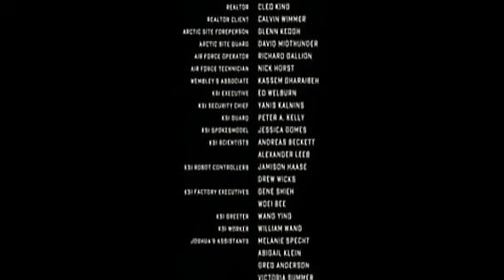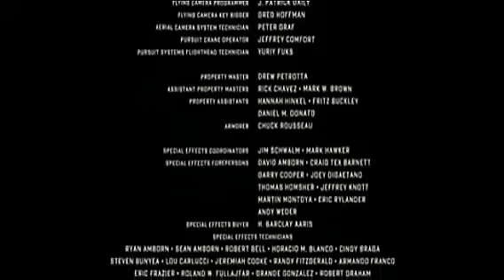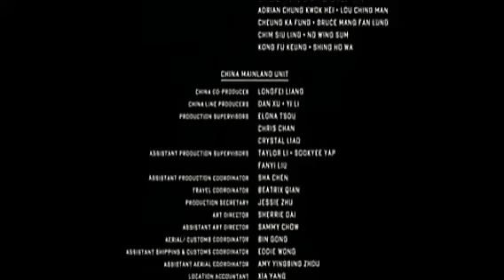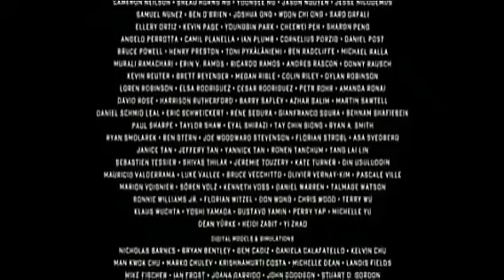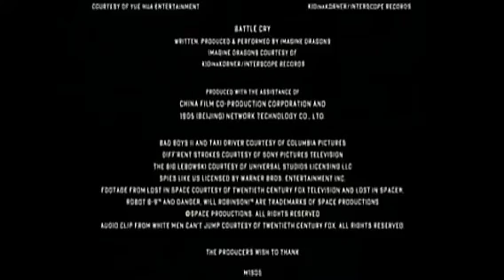Transformers 4 (2014) end credits edited